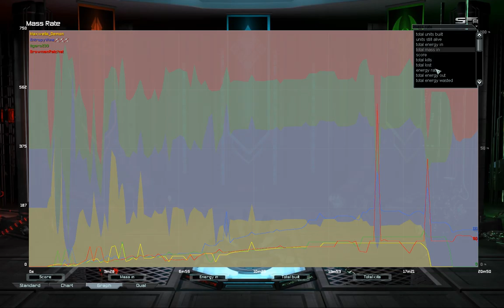Supreme Commander: Speed Phantom with the gang